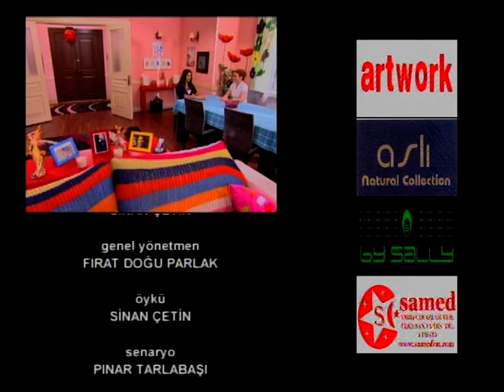Mert ile Gert 12.Bölüm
Aynı babanın ama farklı annelerin çocukları olan iki kardeş... Mert ile Gert’in birbirlerine zıt iki karakter olması, bu farklılıklar sonucu yaşanan olaylar, diziyi renkli ve bir o kadar da eğlenceli kılıyor.

Sorumluluk sahibi, tutumlu, bilinçli, içine kapanık Gert ile onun tam tersi savurgan, hayatı ciddiye almayan, tembel, soğukkanlı ve çapkın Mert… Mert’in savurganlığı sonucunda iki kardeşin başları ev sahipleri Poyraz Bey’le fena halde derde girer. Huysuz bir emekli olan Poyraz Bey gençleri evden çıkarmak için ne lazımsa yapar.

Ancak Mert ve Gert’in hayatları, kendilerini çok seven Servet Halalarının yanlarına yerleşmesiyle ve karşılarına taşınan üç güzel kızın yaşamlarına girmesiyle değişir. Hayatını senelerce babasının bakımına adamış ve hep bir aile yaşamı düşleyen Servet Hala’nın yeğenlerinden başka kimsesi kalmamıştır. Hastalık hastası yapısı onu huysuz ve çekilmez bir kadın gibi gösterse de aslında melek gibidir.

Bu arada Mert, Nazlı’nın, diğer kızlardan farklı olduğunu anlar ve gerçek aşkla tanışır. Fakat Nazlı’yı bu aşka ikna etmesi çok uzun zaman alacaktır. Ömrü boyunca güzelliğinin sıkıntısını çekmek zorunda kalan Nazlı’nın en büyük amacı iyi bir doktor olabilmektir. İlk zamanlar Mert’in aşırı ilgisinden rahatsız olur. Ona güvenmeye başladığında ise bu ilgiye kayıtsız kalamaz.